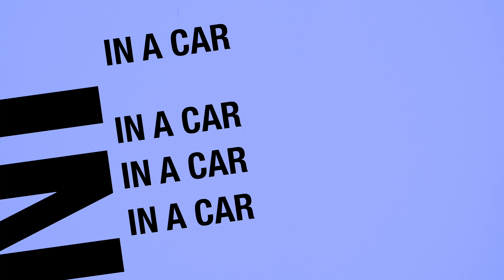FTD Brushing Brigade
We like to brush our teeth!